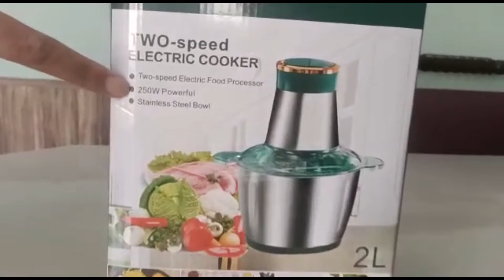Electric meat grinder review | food blender review / electric chopper review and unboxing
meat grinder review | food blender review